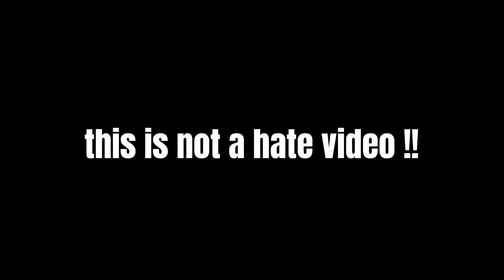D Billions | Tickle game ||| troll i don’t draw